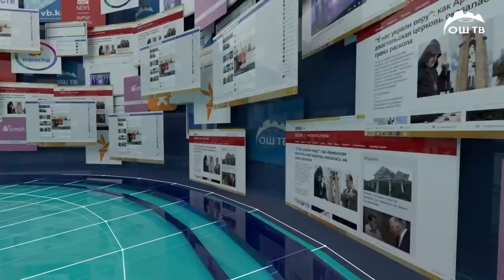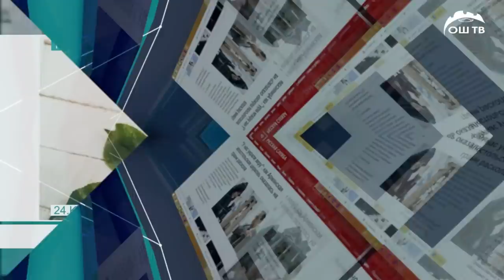САЙТ КАБАР: Баткен жана Согдий облустарынын башчылары жолугушту. Эмнелерди макулдашты?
Кыргызстандын Баткен жана Тажикстандын Согдий облустарынын башчылары жолугушту. Бул тууралуу өкмөттүн Баткен облусундагы өкүлчүлүгүнөн билдиришти.Жолугушуу Тажикстан менен чектешкен Баткен районунун Көк-Таш айылында болуп өткөн.Өкүлчүлүктөн белгилешкендей, жолугушууда кыргыз-тажик чек арасында болгон чыр-чатактарды жөнгө салуу боюнча тийиштүү органдар иштеши керектиги айтылып, жергиликтүү калкты аралаштырбоо, окуяны ырбатпоо боюнча эл арасында түшүндүрүү иштерин жүргүзүү макулдашылган.